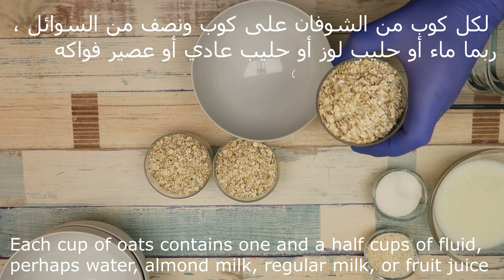طريقة جرانولا الشوفان الصحي